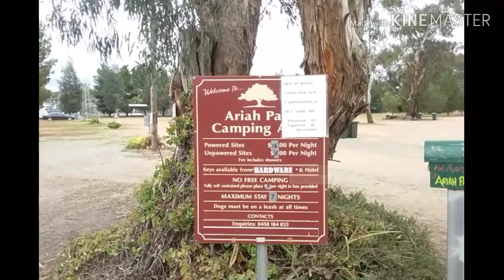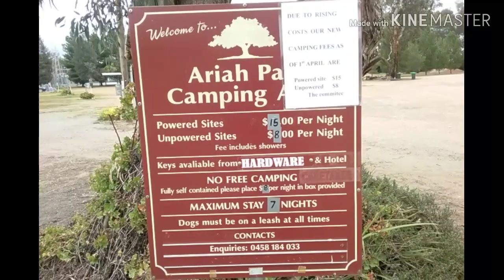Ariah park campground walk through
This is a short video of the ariah park campground at ariah park.the campground is run by volunteers of the lovely town of ariah park. nsw